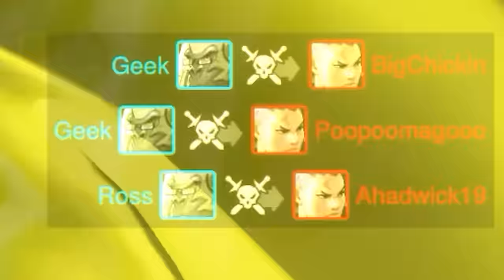"How Embarrassing" | Overwatch Spicy Pranks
Get Winstoned.

Overwatch Intro Song: Axel Ljung – Once Upon A Time In Detroit 3
Overwatch Intro Song 2: Some Kind Of Magic 2 - Niklas Gustavsson

CSGO Crosshair Settings:
cl_crosshair_drawoutline "1"
cl_crosshair_dynamic_maxdist_splitratio "0.35"
cl_crosshair_dynamic_splitalpha_innermod "1"
cl_crosshair_dynamic_splitalpha_outermod "0.5"
cl_crosshair_dynamic_splitdist "7"
cl_crosshair_outlinethickness "1"
cl_crosshairalpha "225"
cl_crosshaircolor "5"
cl_crosshaircolor_b "86"
cl_crosshaircolor_g "86"
cl_crosshaircolor_r "255"
cl_crosshairdot "0"
cl_crosshairgap "-1"
cl_crosshairgap_useweaponvalue "0"
cl_crosshairscale "0"
cl_crosshairsize "3"
cl_crosshairstyle "4"
cl_crosshairthickness "0.5"
cl_crosshairusealpha "1"